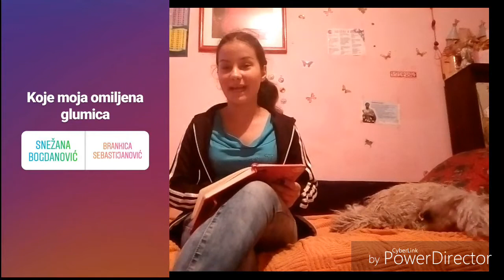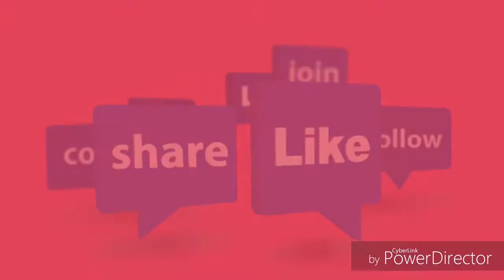Koliko me poznaju moji pratioci?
Malo je slabiji zvuk,izvinite na tome.

Pritisnite zvonce kako biste dobijali obavestenje kada izbacim svaki novi video.